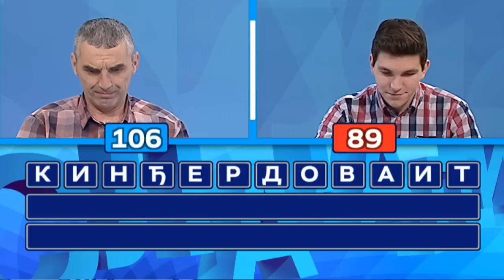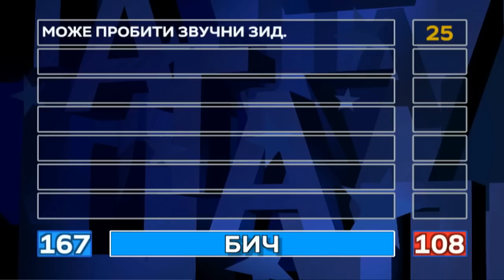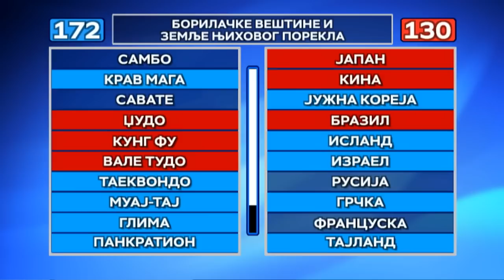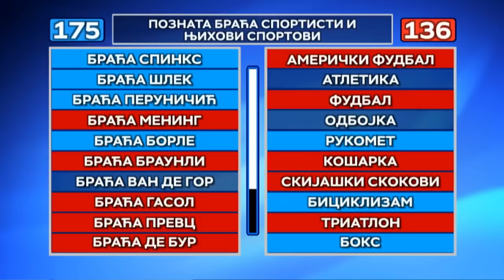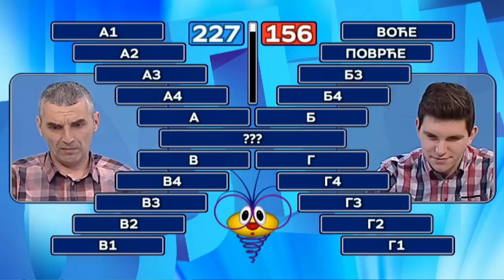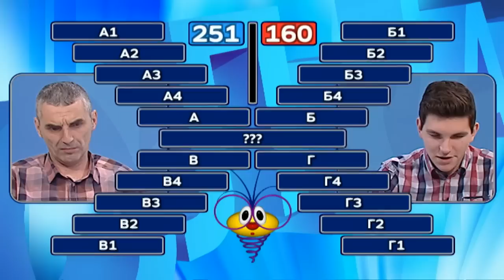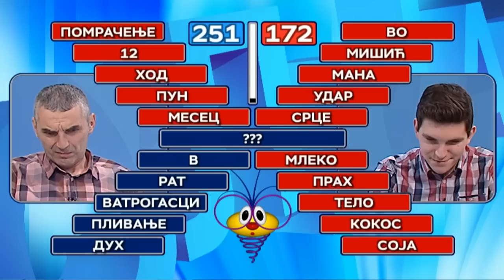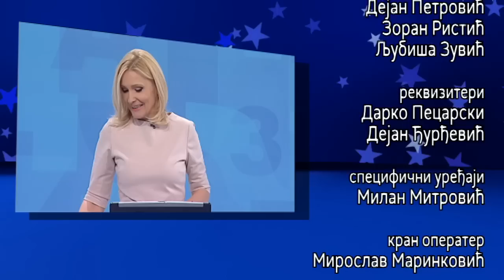Slagalica 04.03.2019.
111. ciklus - 28. emisija